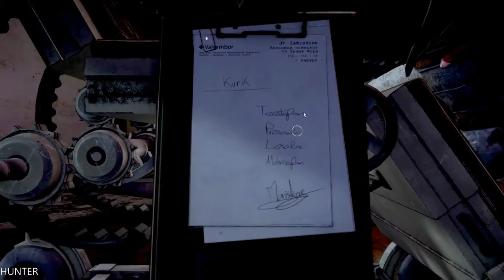Syberia 3 Walkthrough Part 10 GTX1080TI & INTEL I7 7700K (1080p) LET"S PLAY